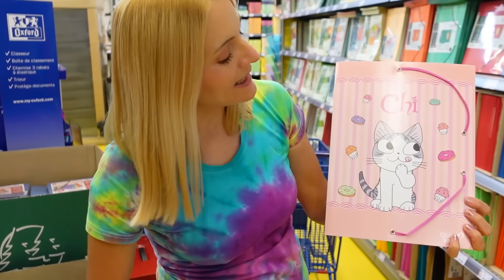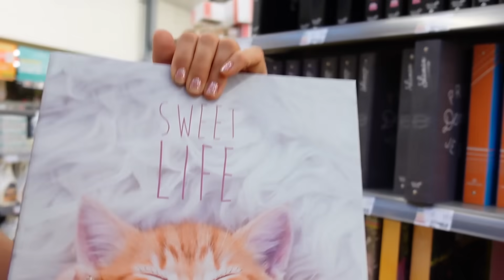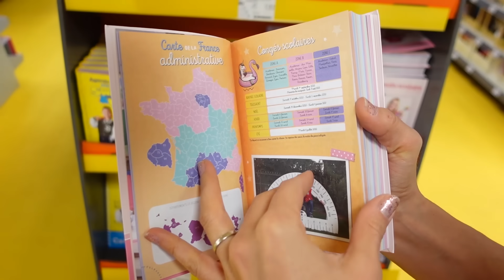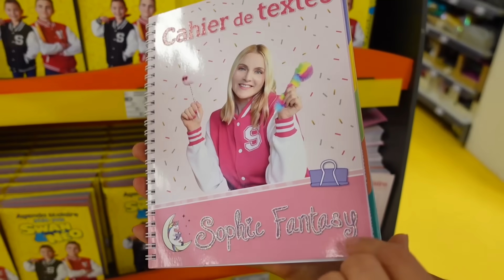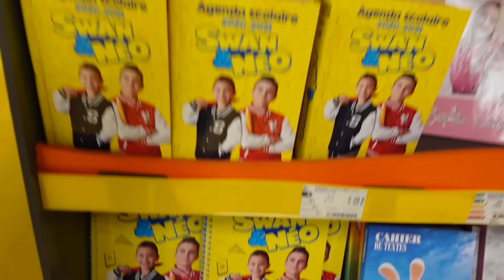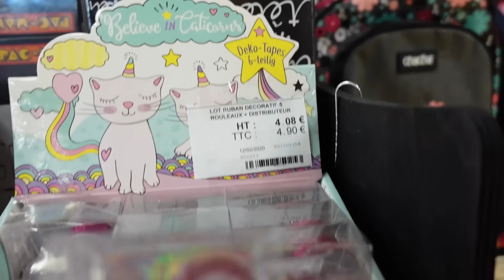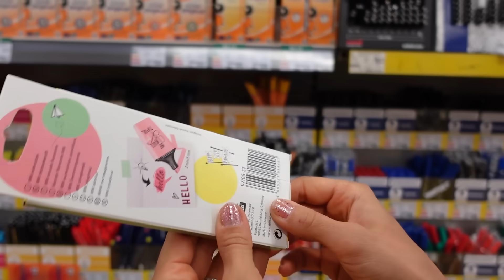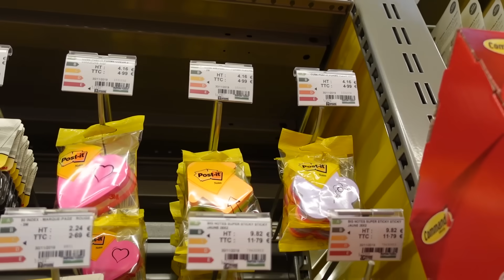Chasse aux Fournitures Scolaires 2020 Rose & Girly | Sophie Fantasy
Coucou mes Adorés !

C'est parti pour une chasse aux fournitures scolaires pleine de bonne humeur et de paillettes ✨ !

Rendez-vous sur mon Instagram @sophie_officiel pour gagner des fournitures scolaires ! 💖

Mon agenda est disponible dans les magasins Bureau Vallée.

Je vous fais plein de gros bisous pailletés ! 👄✨😘

Merci à Bureau Vallée pour cette belle collaboration.